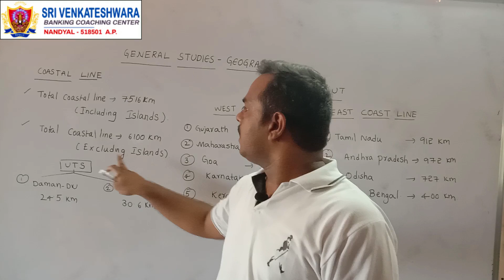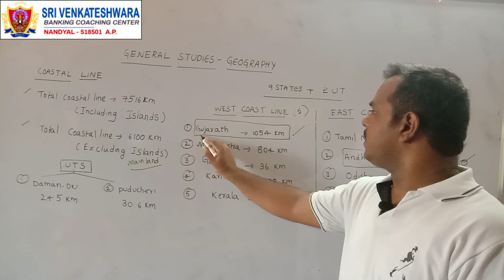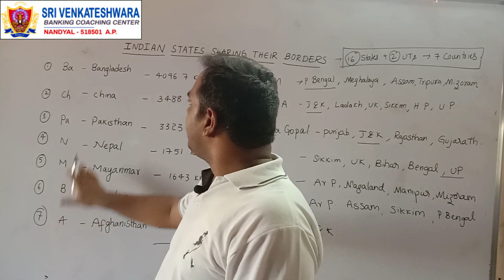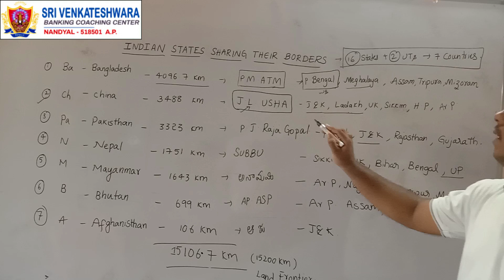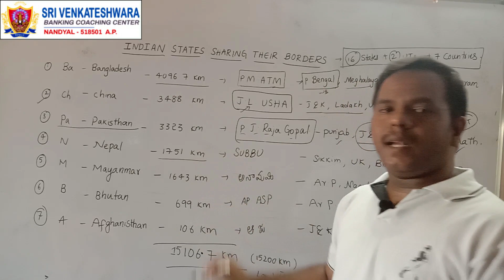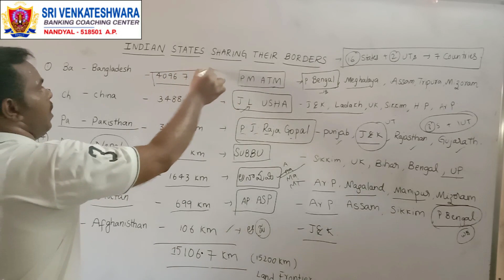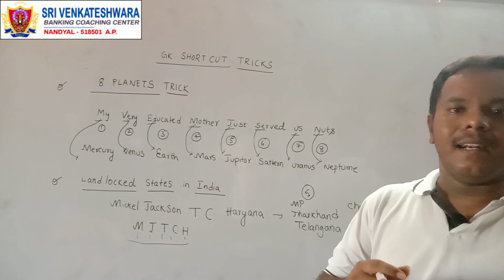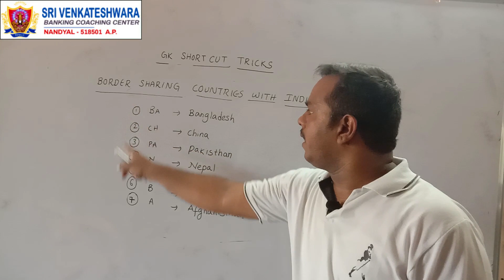INDIAN Geography - SHORT TRICKS - COASTAL LINE, STATES SHARING BOARDERS Etc. ,